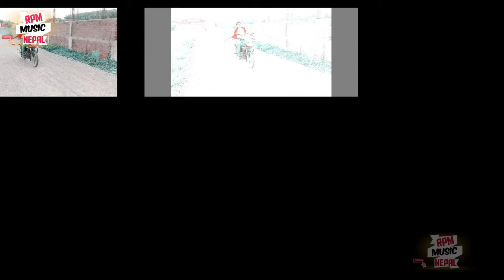Neta ko Chhori, नेताकाे छाेरी नेपाली गित 2021/2078 Rohit lal yadav ,Ft.Ashok Yadav,Amrita khawas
Neta ko Chhori, नेताकाे छाेरी नेपाली गित 2021/2078 Rohit lal maithil,Ft.Ashok Yadav,Amrita khawas

Singer Rohit lal maithil
writer Aklesh Rk
cast Ashok yadav ,Amrita khawas
Direction by ASHOK yadav
camera Jiten rai
Video edit by Aklesh Rk
Special thanks to Yadav Hotel and party palace